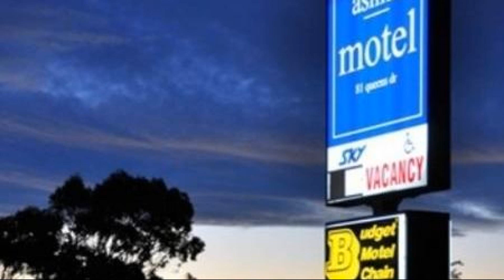Ashlar Motel, Invercargill, New Zealand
About Property:
Stop at Ashlar Motel to discover the wonders of Invercargill. The hotel has everything you need for a comfortable stay. All the necessary facilities, including facilities for disabled guests, car park, laundry service, pets allowed, are at hand. All rooms are designed and decorated to make guests feel right at home, and some rooms come with television LCD/plasma screen, carpeting, electric blanket, linens, sofa. Access to the hotel's garden will further enhance your satisfying stay. Ashlar Motel combines warm hospitality with a lovely ambiance to make your stay in Invercargill unforgettable.
Searching For
1. Ashlar Motel - Invercargill
2. Ashlar Motel - Invercargill Virtual Tour
3. Ashlar Motel - Invercargill Rooms
4. Ashlar Motel - Invercargill Amenities
5. Ashlar Motel - Invercargill Videos
6. Ashlar Motel - Invercargill Offers
7. Ashlar Motel - Invercargill Deals
Audio Credit:
Track Title: Reasons To Hope
Artist: Reed Mathis